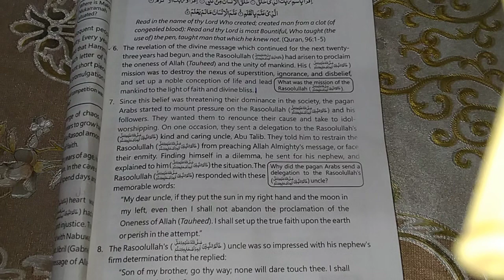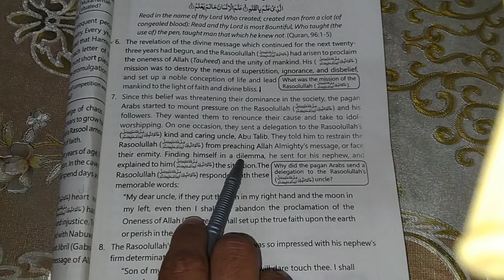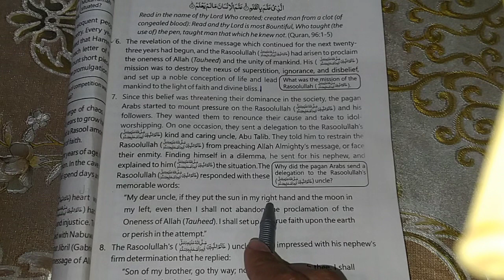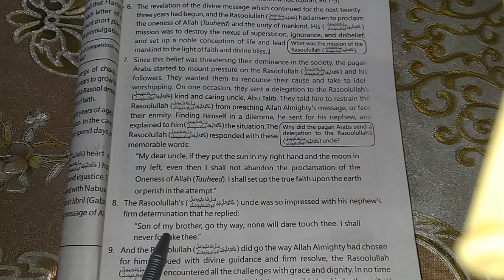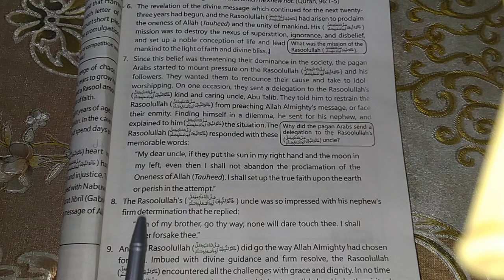9th English 1st chapter The Saviour of Mankind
9th English 1st chapter The Saviour of Mankind